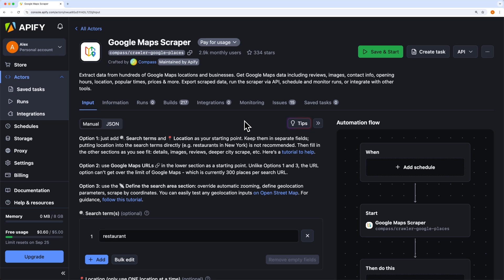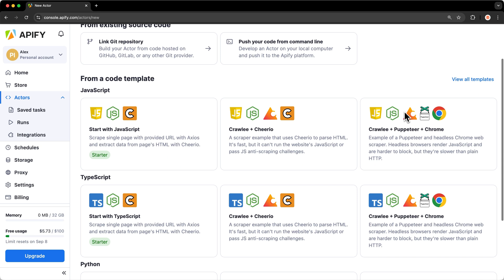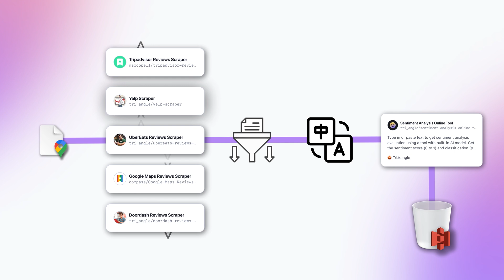Web Scraping With Apify: Bringing Automation to Your Business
Need reliable web data? Apify is a full-stack platform for web scraping and automation, helping teams across marketing, sales, and product get the data they need.

See how companies use Apify to automate lead generation, social media tracking, competitive intelligence, and more. With over 3,000 prebuilt Actors, integrations, and a developer-friendly platform, Apify handles captchas, proxies, and website changes—so you don’t have to.